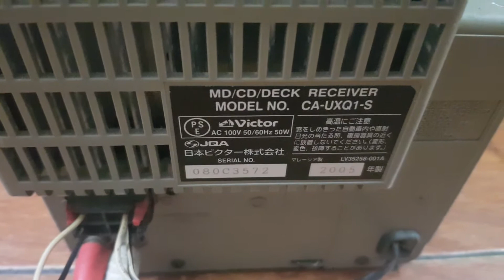Dàn mini Victor Q1 quá đỉnh. Loa 3 đường tiếng. Giá 950.000đ. Gọi 0966594581